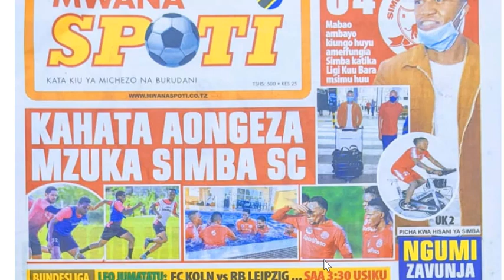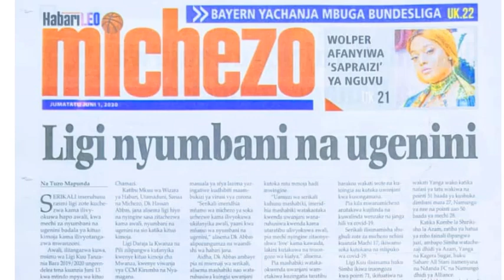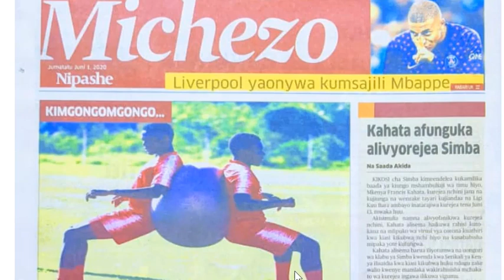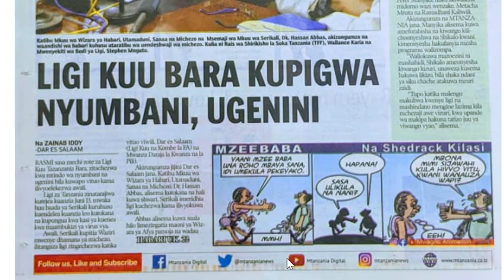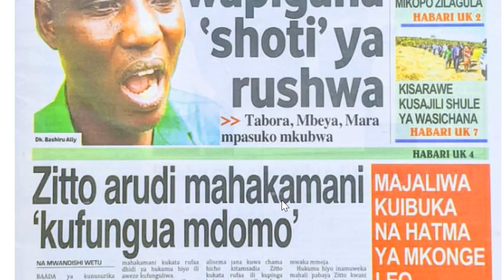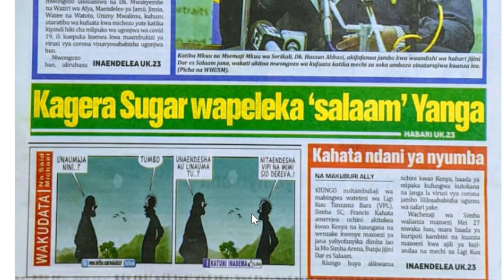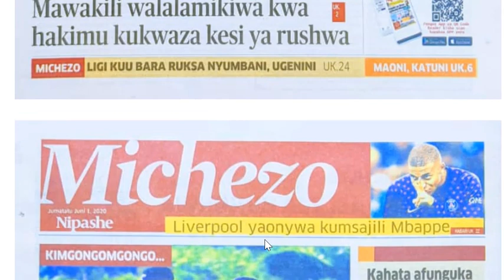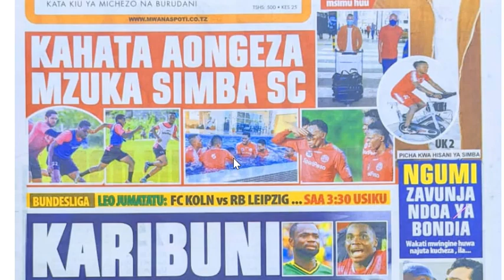Habari kubwa za Magazeti ya Tanzania leo June 1, 2020